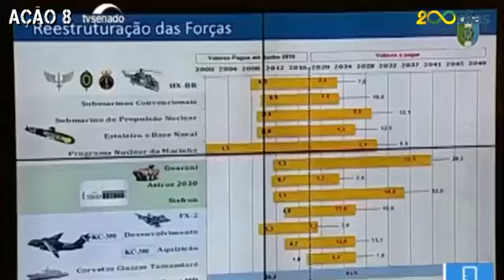Defesa e Forças Armadas 200 dias de Governo 2019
SNTAP58GJC